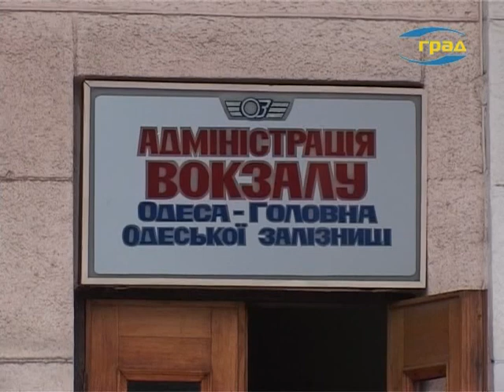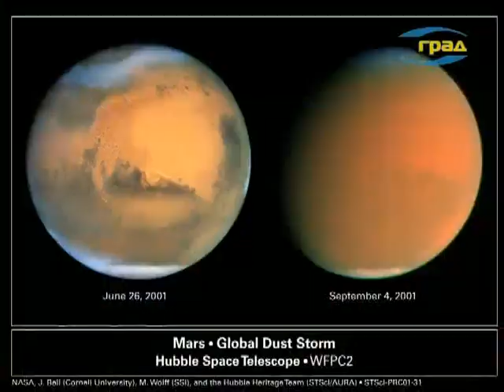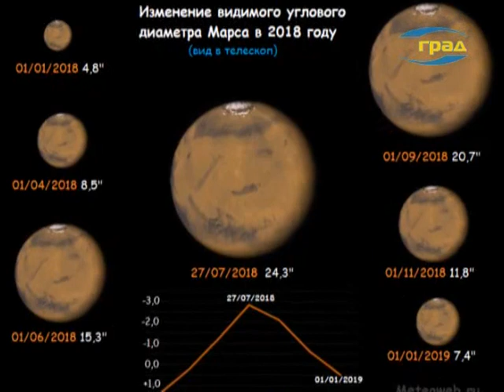Новости Одессы 04.07.2018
Главные новости Одессы:
В Одессе на Таирова иномарка сбила пешехода. Мужчина госпитализирован.
На ул. Балковской водитель иномарки на еврономерах разбил 3 припаркованные машины и скрылся. Люди не пострадали, виновника разыскивают. Аналогичная авария 19 июня произошла на Артиллерийской. И по сей день водителя, управлявшего автомобилем Audi черного цвета номер LKR77KM, разыскивают.
Верховная рада ужесточила наказание для пьяных водителей – виновников смертельных ДТП.
20 мальчишек и девчонок проведут 10 каникулярных дней в солнечной Грузии. Второй год, при тесном сотрудничестве консульств Грузии и Украины, в Батуми отправляются дети военнослужащих и волонтеров, которые побывали в зоне АТО.
Уже этой осенью около тысячи юных одесситов смогут обучаться в новой, современной школе. Проверить финишную стадию ремонтных работ прибыл городской голова.
В селе Новая Некрасовка Измаильского района сгорел частный жилой дом. Погиб мужчина.
Не обошлось без пожаров и в Одессе. Погибших и пострадавших нет.
В Одесской области к утру удалось частично восстановить движение поездов,
нарушенное в результате схода с рельсов вагонов грузового состава накануне вечера. Происшествие случилось в Великомихайловском районе – на перегоне между железнодорожными станциями «Ивановка» и «Веселый Кут» сошли с рельсов 14 из 57 вагонов грузового состава.
Украинцы, несмотря на летнее послабление, продолжают накапливать долги по оплате жилищно-коммунальных услуг.
Одесская область также среди лидеров по оплате населением коммунальных услуг, рассказали в региональном управлении статистики
После сильных ливней, накрывших Одессу, не рекомендуется купаться в море как минимум 3 дня, предупреждают специалисты.
Многие горожане любят снимать будничное напряжение у моря, независимо от сезона.
Настоящий астрономический праздник 27 июля ожидает не только одесситов, но большинство жителей земного шара. Так называемое великое противостояние Марса и, одновременно, необычно долгое лунное затмение, устроят на небе непередаваемый астрономический спектакль, обещают астрономы.